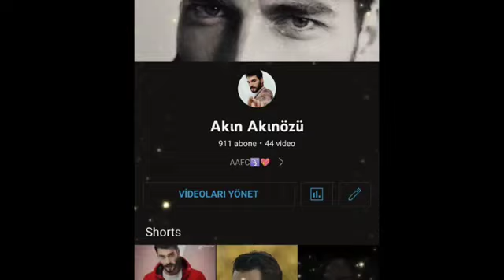900 ABONE ÖZEL💖